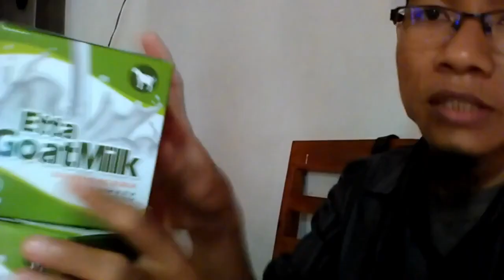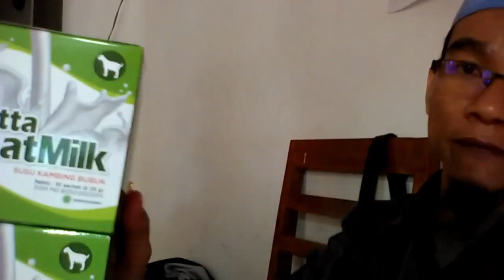Harga Terbaru susu kambing fermentasi WA 081282707458